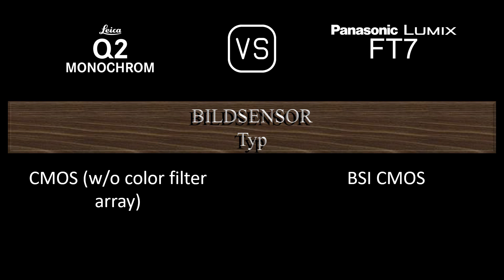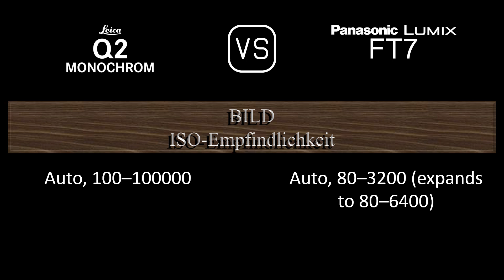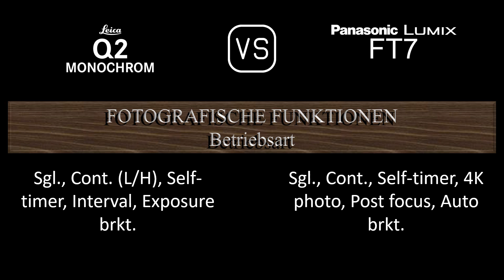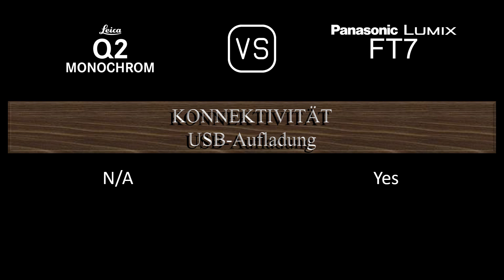Leica Q2 Monochrom vs. Panasonic Lumix FT7: Ein Vergleich der technischen Daten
Dieses Video gibt einen Überblick über die Leica Q2 Monochrom und die Panasonic Lumix FT7 in einem parallelen Technikdatenvergleich (comparison of specifications). Vielen Dank fürs Zuschauen.

00:24 EINFÜHRUNG
00:32 KAMERAGEHÄUSE
00:41 BILDSENSOR
01:05 BILD
01:21 OPTIK & FOKUS
02:06 BILDSCHIRM
02:26 SUCHER
02:42 FOTOGRAFISCHE FUNKTIONEN
03:43 VIDEOGRAFISCHE FUNKTIONEN
03:59 SPEICHERUNG
04:04 KONNEKTIVITÄT
04:32 ALLGEMEINE ANGABEN
04:52 SONSTIGE FUNKTIONEN